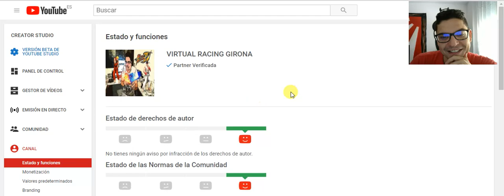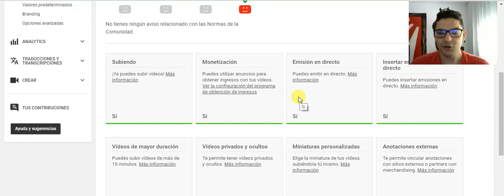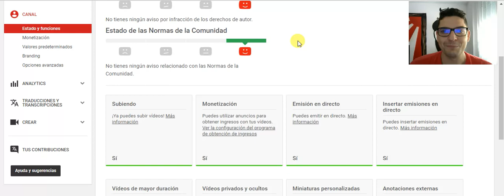YouTube ha cumplido su palabra | Canal Monetizado!! Gracias!!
YouTube ha monetizado mi canal!! Ya puedo comenzar a obtener ingresos por los vídeos, después de mucho tiempo esperando la revisión del canal por fin han cumplido con su palabra y tal y como me dijeron a finales de Junio han activado la monetizacion.
Y vosotros que tal? ya tenéis los canales monetizados? dejadme un comentario diciendo vuestra experiencia y el enlace a vuestro canal así les puedo echar un ojo!

Por cierto os gustaría que analizara vuestro canal en busca de cosas que yo creo que pueden mejorar? sería quizás un punto de vista mas técnico pero que puede ser de ayuda para los que tengáis menos experiencia en Youtube.

Un Abrazo YouTuberoooss y YouTuberaass!!